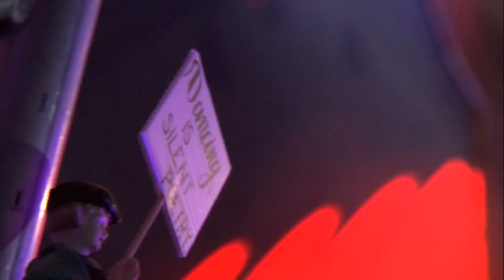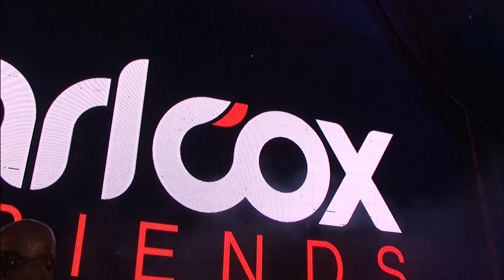Tomorrowland 2014 | Carl Cox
Tomorrowland Brasil (May 1-2-3, 2015)
Tomorrowland Belgium (July 24-25-26, 2015)
TomorrowWorld USA (September 25-26-27, 2015)